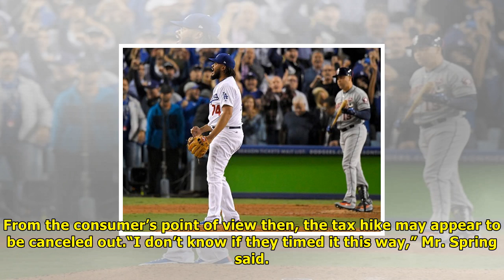California today: a story of loss and community in a little almond tree | News TV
California today: a story of loss and community in a little almond tree
An almond tree south of Hughson, a rural town in Stanislaus County, is decorated for the holidays. Courtesy of Danielle’s Gift Good morning. Want to get California Today by email? Here’s the signup. A...